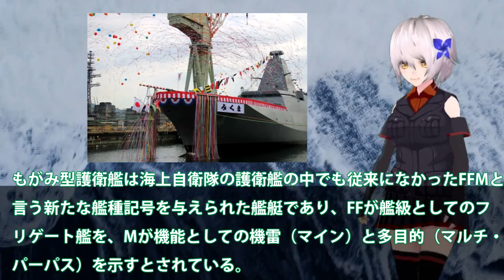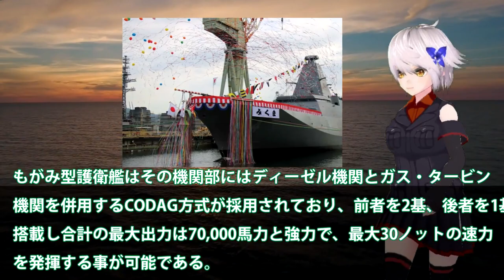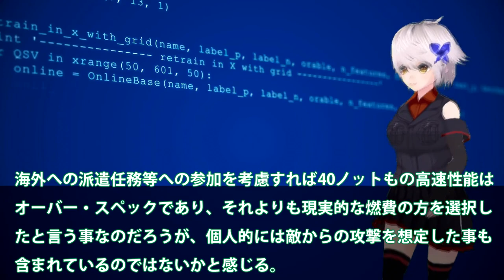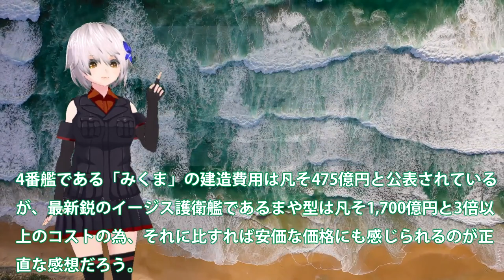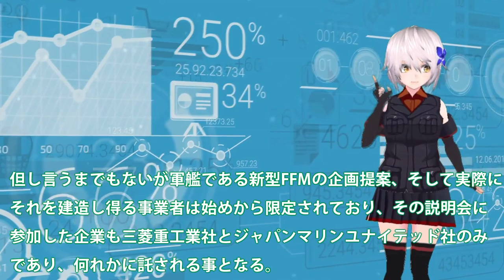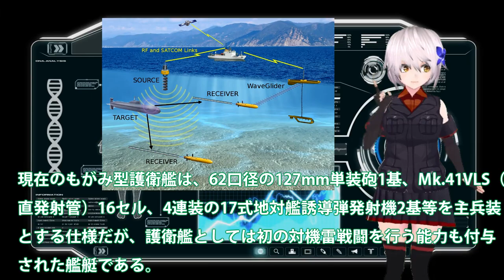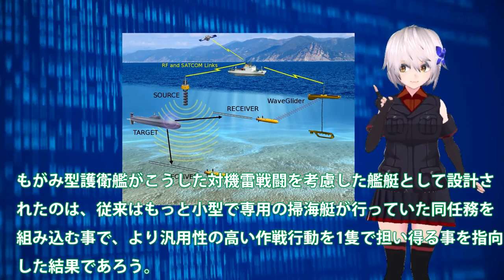海自最新鋭護衛艦FMMみくま就役！中国も恐れた建造能力マジヤバい？佐世保基地への配備決定・・・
引用・転載「出典：海上自衛隊ホームページ」
引用・転載「出典：航空自衛隊ホームページ」
引用・転載「出典：陸上自衛隊ホームページ」

海自次世代もがみ型護衛艦続々就役か！船体はステルス化で察知能力無効化に底なしの戦闘力は？【ゆっくり解説・軍事News】